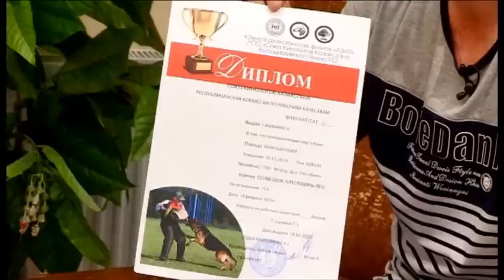Кинолог раскрывает секреты работы с собаками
- Сделать так, чтобы собака шла на ошейнике по оживленной улице, и не обращала внимание на окружающих - это очень тяжелый труд, - рассказывает приглашенный гость-кинолог в студии программы "Пора вставать". Как выбрать собаку по своему характеру. Как сделать чтобы слушалась вас? Что делать если вы встретились с агрессивным животным ? На эти и другие вопросы мы нашли ответы.